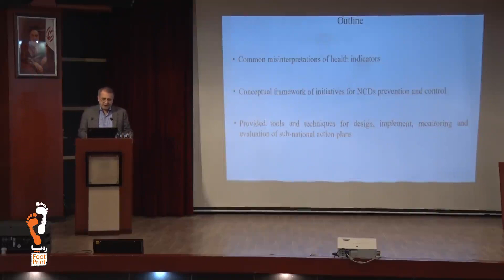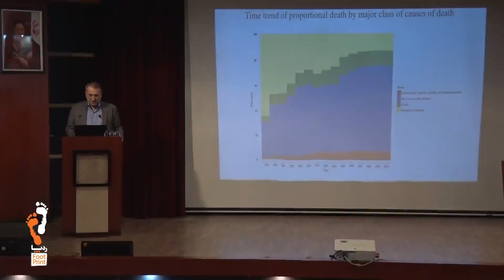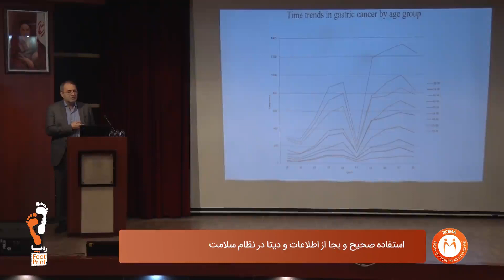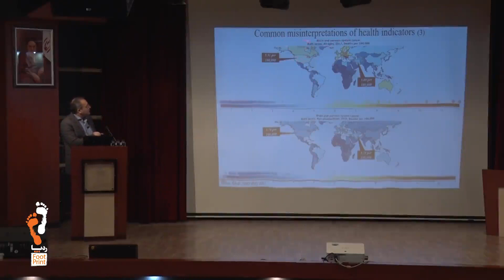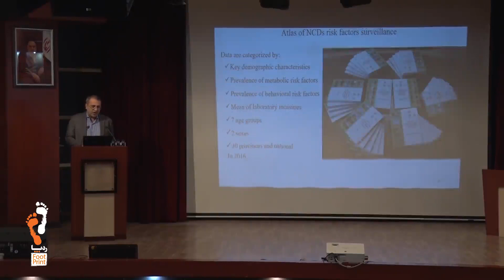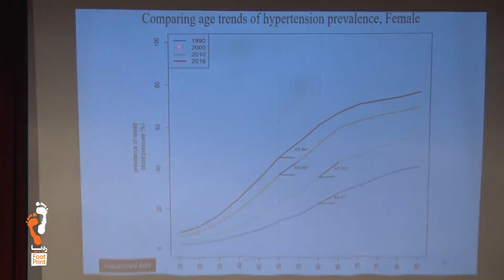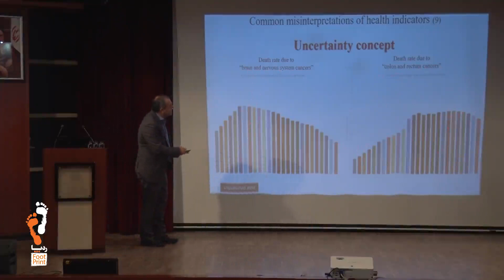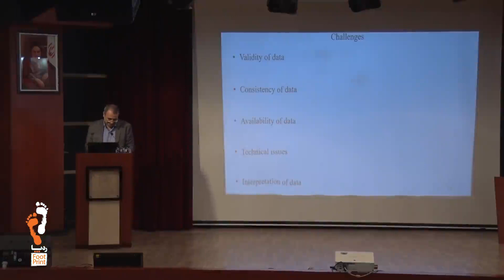4th Footprints-Factfulness-Dr Farshad Farzadfar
در چهارمین رویداد ردپا، دکتر فرشاد فرزادفر استاد بهداشت جهانی و جمعیت و رییس مرکز تحقیقات بیماری های غیرواگیردار دانشگاه علوم پزشکی تهراندرباره" استفاده صحیح و بجا از اطلاعات و دیتا در نظام سلامت" سخن می گویند.